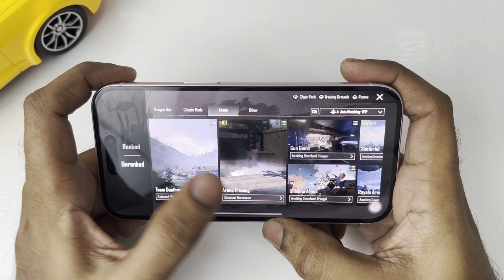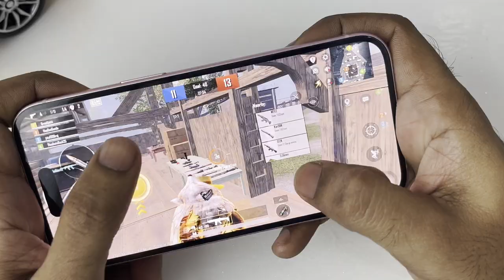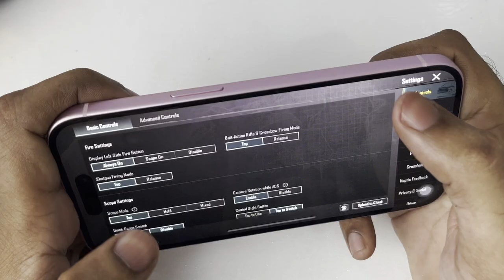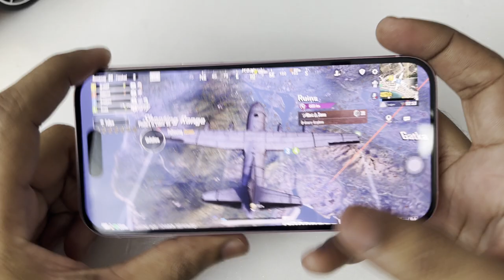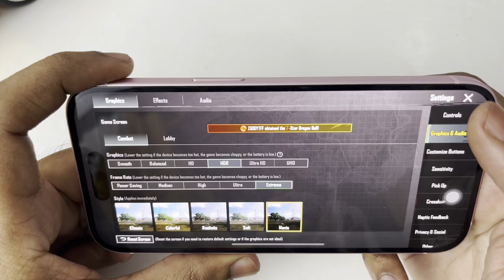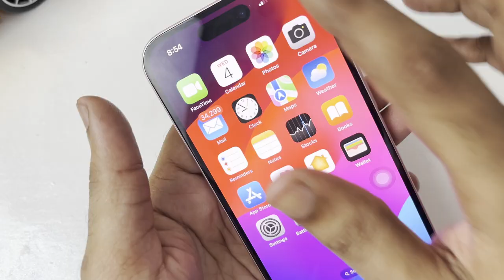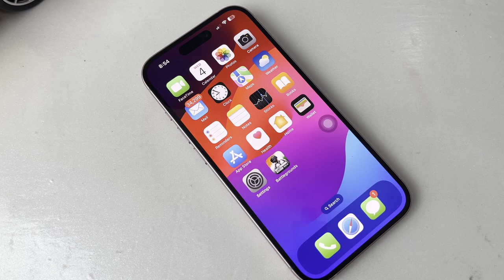iPhone 15 la Pubg / BGMI Gameplay epadi iruku? || HEATING & BATTERY TEST (Tamil)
In this video I have shared my BGMI/PUBG gameplay experience in the brand new iphone 15. iphone 15 has A16 bionic chipset and it gives the best performance when comes to playing BGMI or pubg. I have also answered the  question does the iphone 15 heat when playing BGMI. Also shown the maximum Graphics and frame rate in BGMI in iPhone 15.